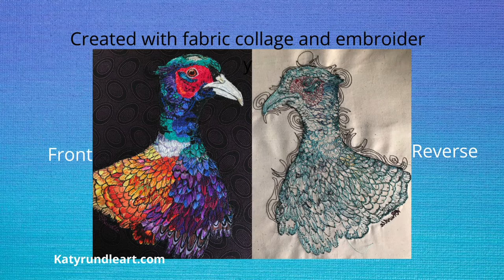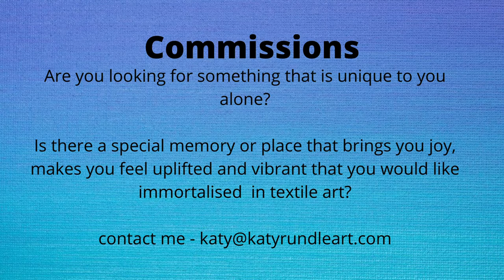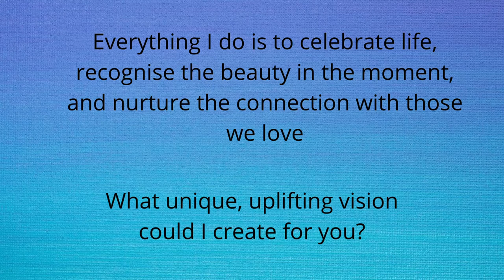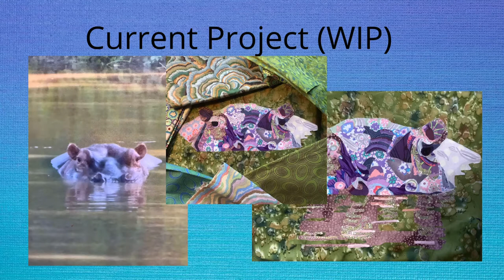Show Reel from The Bloomz Art Collective Show 29 & 30 Jan 2021